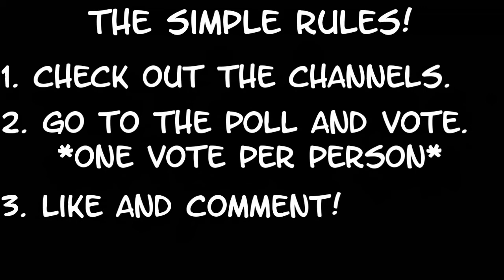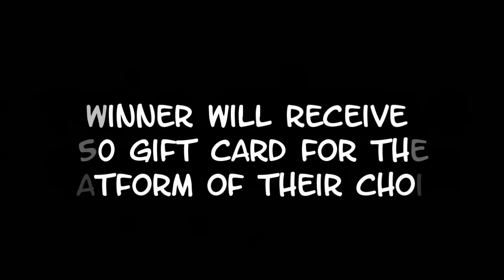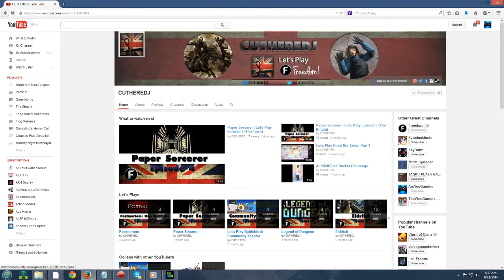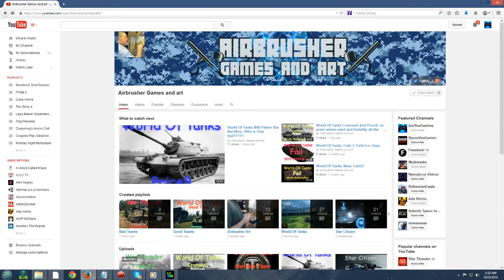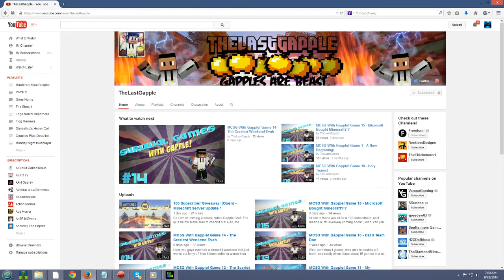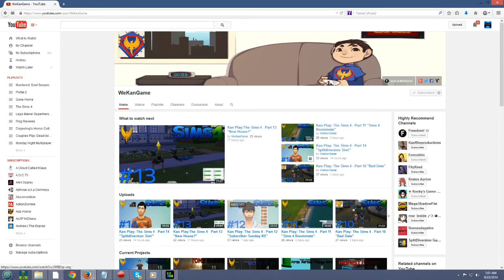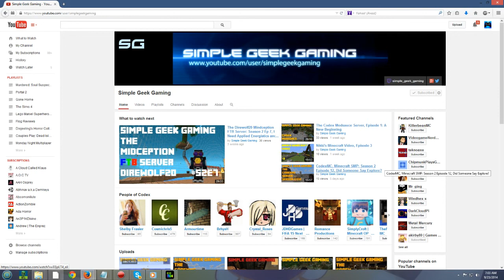Flog's Top 5 Channels - September 2014 **CONTEST!** (CLOSED)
Flog has picked his favorites and now all you have to do is vote for the channel that you like the most!

The Winner will receive a $50 gift card to the platform of their choice, whatever the platform is, whether it's PSN, XBox Store or Steam, or anything in between!

The Poll Remember, one vote a person, and the voting ends on Monday September 29th, and the winner will be announced on the 30th!

Remember, we are still doing the charity drive for the Brain and Behavior Research Foundation! Click the links below for more information!